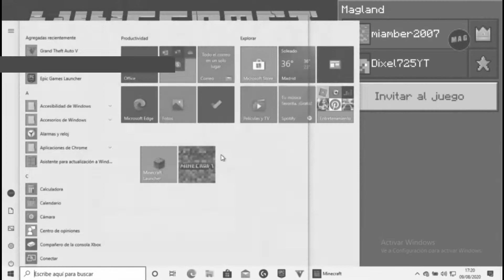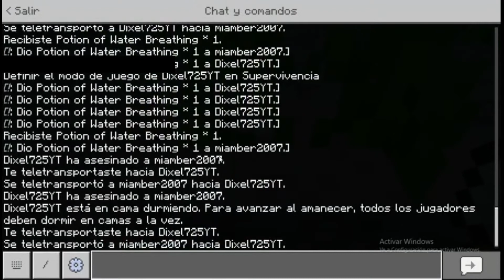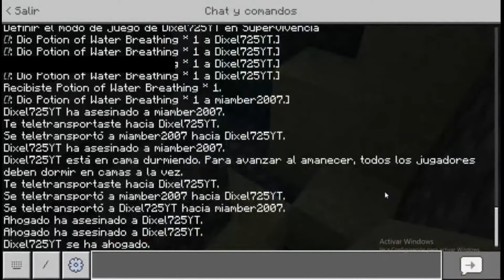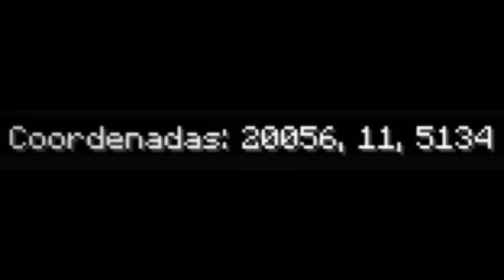CONSTRUYENDO MI NUEVA CASA EN MAGLAND 2.0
Pc Specs (Portatil)
CPU : AMD Ryzen 7 3750H
Placa Base : Asus TUF Gaming FX505DV
Chipset : AMD Ryzen SOC
RAM : 2 modulos 8GB a cuad-channel a 1197.6 Mhz
GPU ( integrada en el CPU ) : AMD Radeon RX Vega 10 Graphics
GPU ( externa ) : NVIDIA GeForce RTX 2060
SSD NVME : Micron 2200V_MTFDHBA512TCK
Teclado : The G-lab Keyz carbon 2
Raton: Loitech g203

Mi alofmbrilla

Mi Capturadora : AverMedia Live Gamer Portable GL310

Mi Camara con la cual hago handcam

Los Programas que utilizo

Grabador de Pantalla : OBS Studio
Editor De Video : Wondershare Filmora9
Creador de Miniaturas : Adobe Photoshop CS6 Portable
Controlador de La Capturadora : AverMedia RECentral
Controlador de los Cascos : Corsair iCUE
Programa para hablar : Discord
Stream Deck : Stream Deck Software

Camara con la que Grabo : Camara del Samsung Galaxy A31

Video Creado y subido por miamber Games